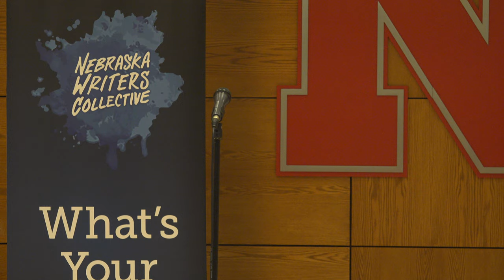Louder Than a Bomb Great Plains 2022, Bout 5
Bout 5, March 24, 7:30pm at UNL features:
Ogallala, Lincoln Southwest, and Lincoln Southeast

The heart of LTAB is the weekly work in the schools by our amazing teaching artists!